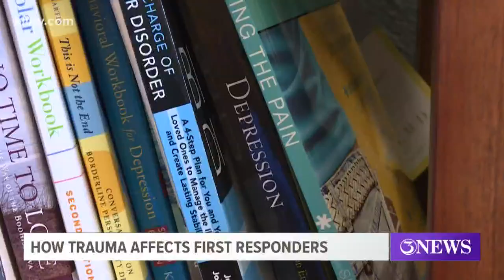Grief counselors on hand for those first on the scene of fatal crash in Robstown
The City of Robstown has brought in grief counselors for their first responders after Wednesday's tragic accident that claimed the lives of six men, all believed to be undocumented immigrants.